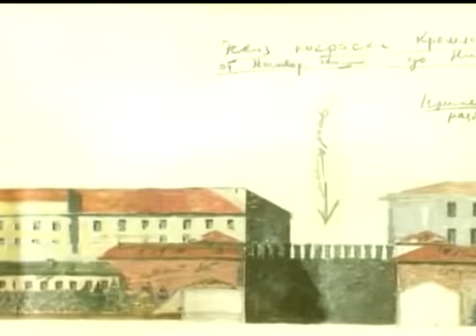Знай наших - 8